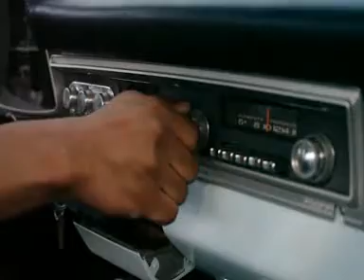Corner Boy P Lane Switching Video1080p H 264 AAC